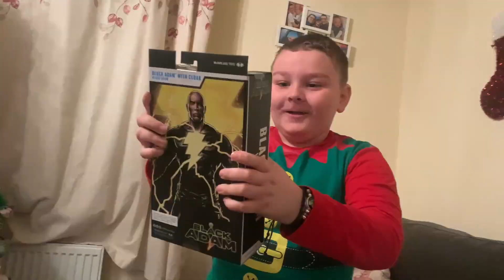2022 FamTV Christmas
Christmas Day video of the kids opening up some of their presents as the madness of the day starts lol